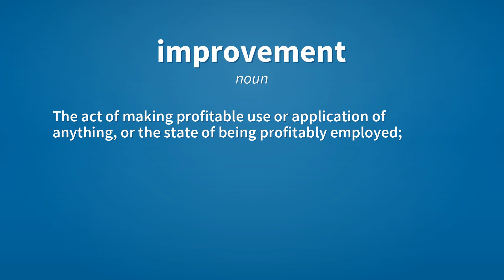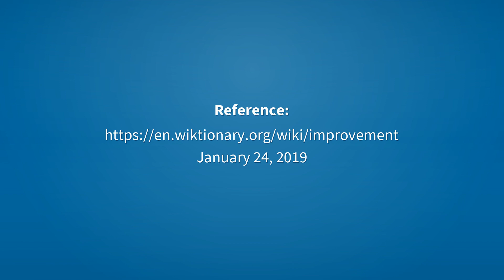Improvement | Meaning of improvement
See here, the meanings of the word improvement, as video and text.

improvement (noun)
    The act of improving; advancement or growth; a bettering.

improvement (noun)
    The act of making profitable use or application of anything, or the state of being profitably employed; practical application, for example of a doctrine, principle, or theory, stated in a discourse.

improvement (noun)
    The state of being improved; betterment; advance.

improvement (noun)
    Something which is improved.
        The new edition is an improvement on the old.

improvement (noun)
    Increase; growth; progress; advance.

improvement (noun)
    (Patent Laws): A useful addition to, or modification of, a machine, manufacture, or composition.

Reference:
    improvement